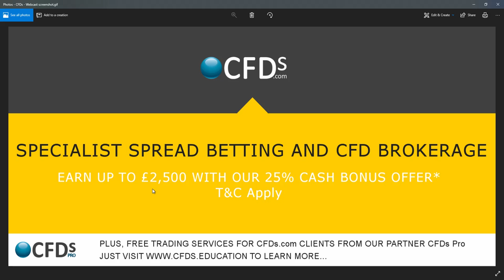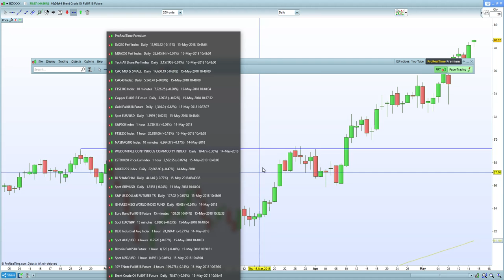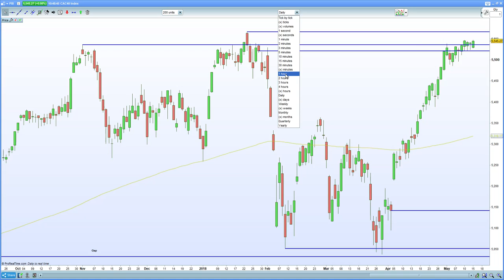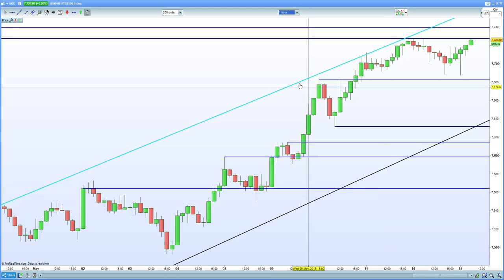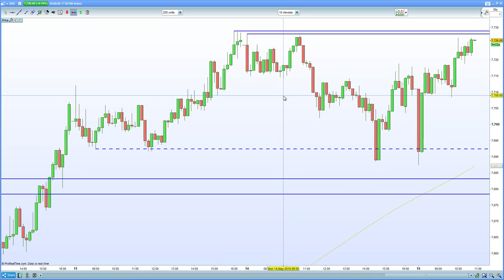FTSE 100 keeps soaring. DAX 30 hurt by weaker GDP. CAC 40 at resistance